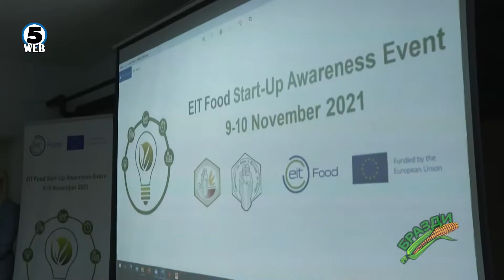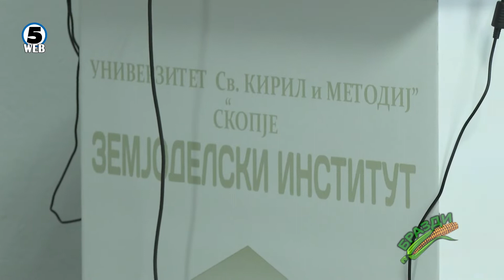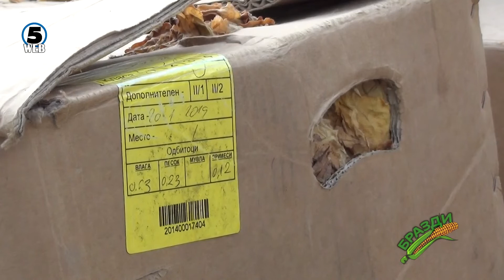БРАЗДИ - 14.11.2021 - BRAZDI